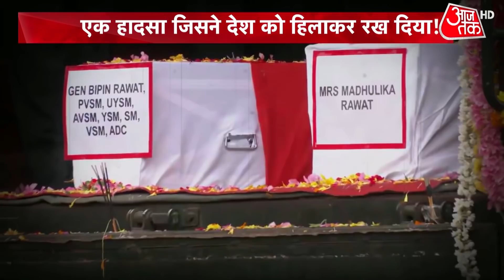CDS Bipin Rawat Accident : एक हादसा जिसने देश को हिलाकर रख दिया! | Bipin Rawat Death | Latest News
CDS Bipin Rawat Accident : An Indian Air Force Mi-17V5 helicopter carrying Chief of Defence Staff General Bipin Rawat and 13 others crashed on Wednesday. Here's a video showing the final moments of the Mi-17 chopper before it crashed in Coonoor of Tamil Nadu.